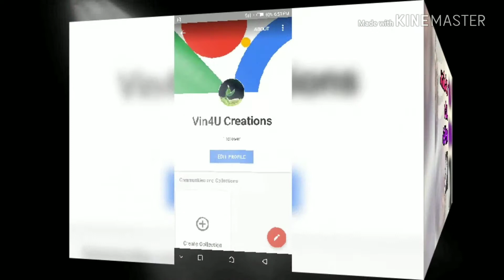Rithvika.. a Real Bigg Boss Says ~ i'm Waiting`..